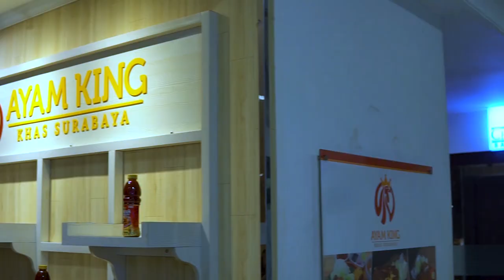Baby Type R Persiapan Road Trip Sumatera Di 2021 | Vlog Team HSR